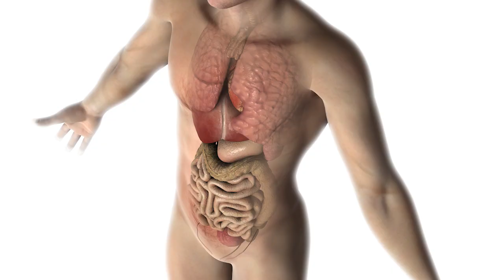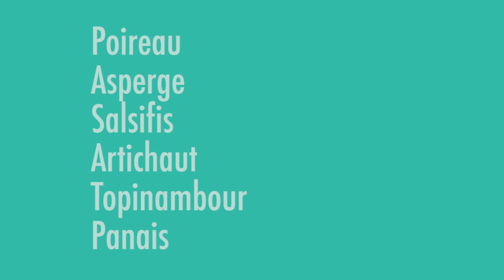LE MICROBIOTE votre meilleur ami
🎁 Guide OFFERT : Vous souhaitez retrouver silhouette, santé, vitalité et forme pour la vie ? Changer, mais changer pour de bon ?
Téléchargez mon guide gratuit "Mes 10 secrets pour retrouver minceur et vitalité"

Découvrez dans cette vidéo quelques informations sur votre microbiote :)